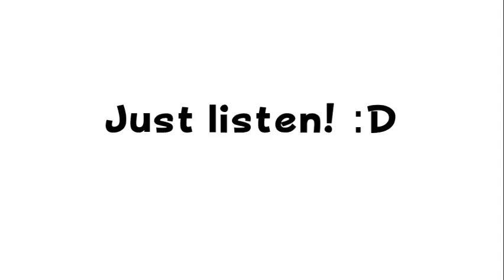Battle with a Big Boss - Original Composition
To state the obvious, here's another song I've cooked up.
I tried making the loop transition smoother than usual. It does sound better.